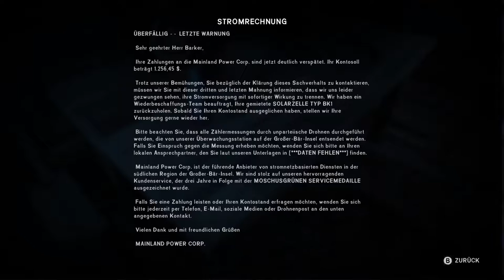The long Dark #9 Das Geheimnis [Episode 1]